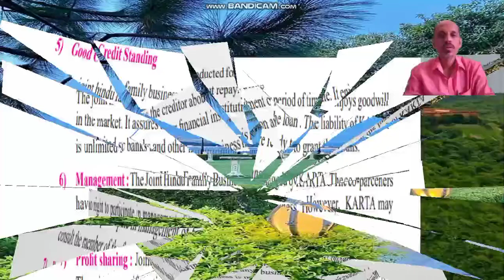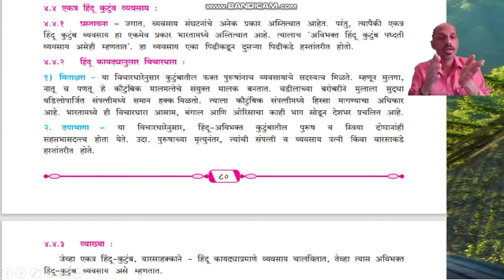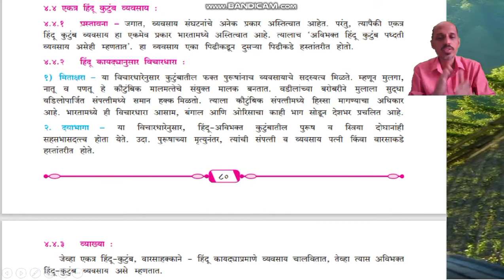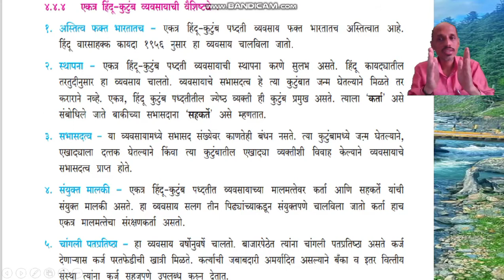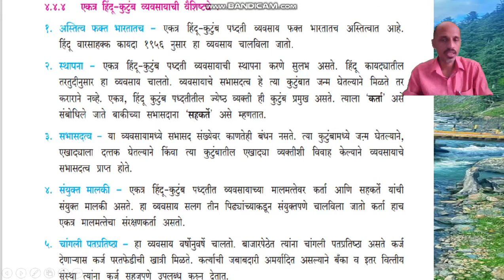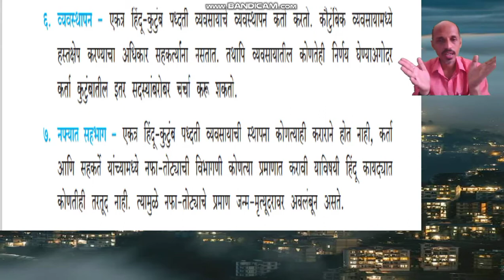XI OCM Marathi Ch 04 (8v) व्यवसाय संघटनेचे प्रकार - भाग 1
एकत्र हिंदू कुटुंब व्यवसाय :- व्याख्या,वैशिष्ट्ये